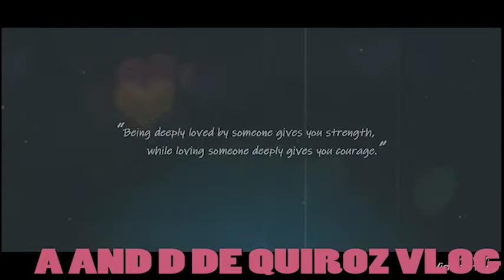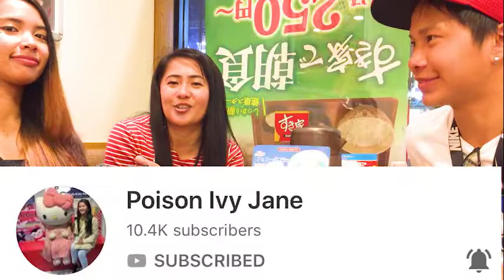HOW TO START VLOGGING?/PAANO KUMITA SA YOUTUBE?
TIPS PANU MAG START MG GAWA NG YOUTUBE ACCOUNT
MAGKANU SAHOD SA YOUTUBE?

how to make your youtube channel intro
how to make another youtube channel on the same account
how to make a youtube channel.com
how to make a youtube channel channel
how to make a youtube channel on the phone
how to make a youtube channel that pays
how to make youtube channel to make money
how to make a youtube channel how to make a youtube channel